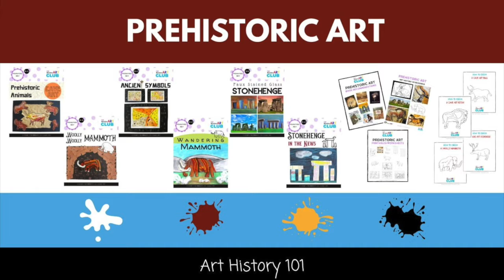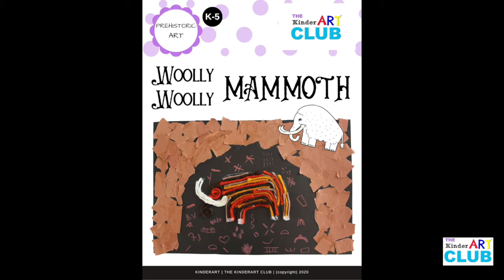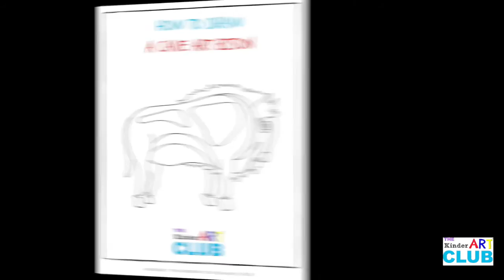Prehistoric Art Bundle Preview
Many thousands of years ago, families didn’t live in houses. Instead, they wandered from place to place, searching for food, sleeping inside caves or under animal skin or mud and branch shelters. They were known as nomads or wanderers.

Remarkable, these early people painted animals, birds and fish, with incredible detail, on the walls of caves.

This Art History 101  pack celebrates Prehistoric Art with a series of art lessons designed for children in Kindergarten to Grade 5 (ages 5-11).

Included with your KinderArt Club membership.